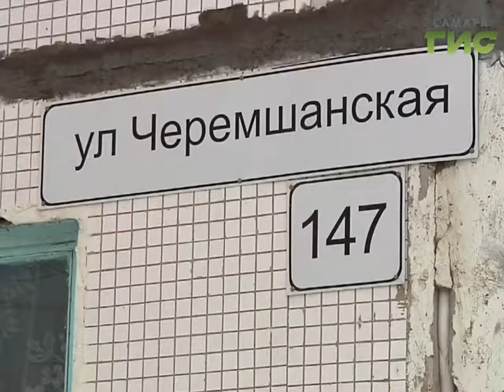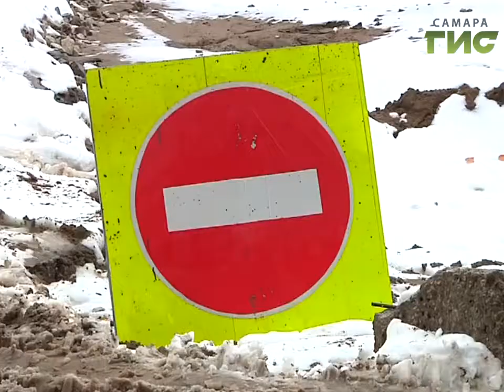В Самаре жители дома на ул. Черемшанской страдают из-за коммунальной аварии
Приказали долго ждать.  Уже полгода жители дома на ул. Черемшанской страдают из-за коммунальной аварии. Недавно здесь поменяли теплотрассу, но сейчас новые трубы полностью оказались в воде.  И потому гниют. Подрядчик, несмотря на это, свою работу завершает. А ресурсоснабжающая компания не торопится искать причину протечки. Жителям приходится чуть ли ни круглые сутки дежурить около котлована и добиваться решения проблемы.  Правда, после того, как наша телекомпания заинтересовалась ситуацией, дело сдвинулось с мертвой точки.